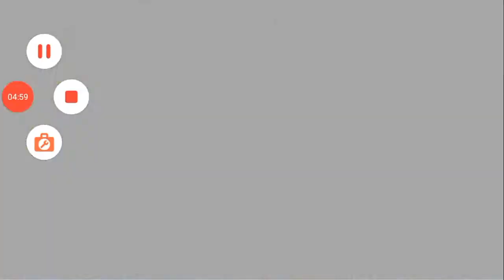Plants vs. Zombies 2 8.5.1 Muelleta, Lechuga | Gameplay Oficial + APK, OBB Originales + Niveles MOD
Plantas vs zombies 2 niveles modificados versión 8.5.1
link de plantas vs zombies 8.5.1
Found a wonderful mod for Plants vs Zombies™ 2 Free on @HappyMod - 100% working mods

créditos a creadora de niveles modificados
juega los niveles 1\2 cuevas congeladas